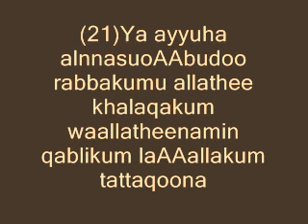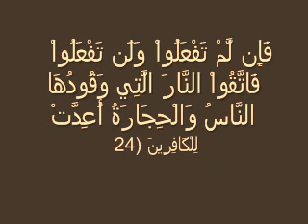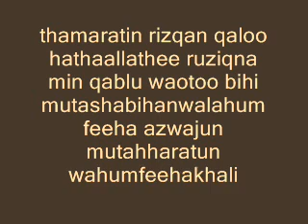Facebook Video 6 Surah Baqrah 21-25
Facebook Group Video 5 Ayah a day